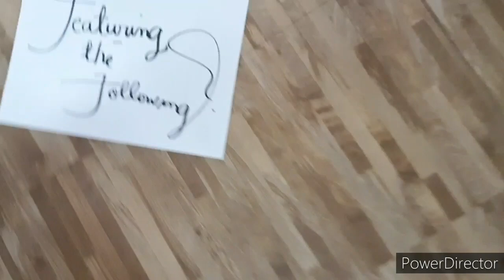ATM's MINI GARDEN Updates